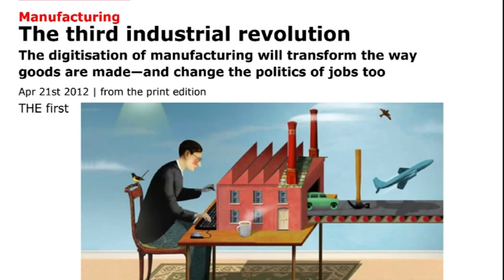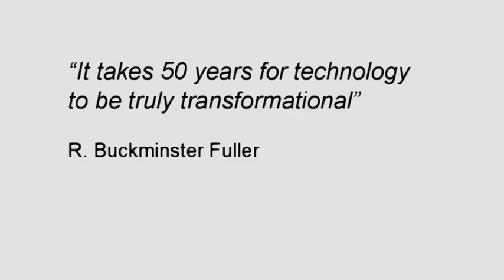The do-it-yourself revolution: Areti Markopoulou and Tomas Diez at TEDxThessaloniki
Have you ever imagined the possibility of fabricating your own products at home? Designing your own objects on your computer and then printing them on a 3D printer? This is what the third industrial revolution is all about. Athena Markopoulou and Tomas Diez argue that everyone may have a personal lab at home and that it's about time to produce more than trash. Their pioneering work at Fab Lab is more than good news.

Areti Markopoulou, architect, Director of R+D at IAAC and Tomas Diez, urbanist, Director of Fab Lab Bcn, are co-founders of Studio P52, an international platform for transcending the boundaries of individual's creativity.

Areti and Tomas are based in Barcelona, where they teach and lead projects related with new approaches to the production of architecture, technology and urbanity at different scales that will lead us to the future cities. Their research explores how Energy, Information and Fabrication could lead to optimum future city models, where technology and citizenship will play a protagonist role in the production of a more efficient and responsive habitats that would adapt to our behavioral changes over time.